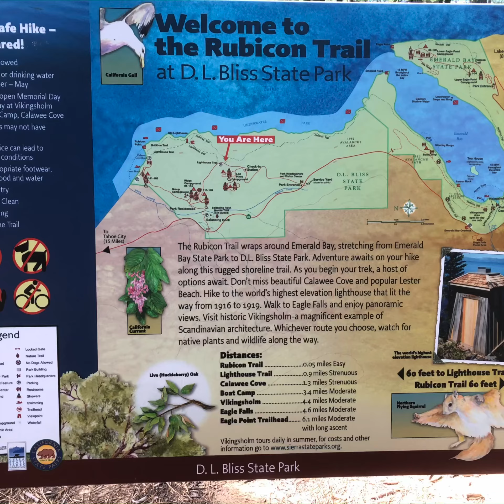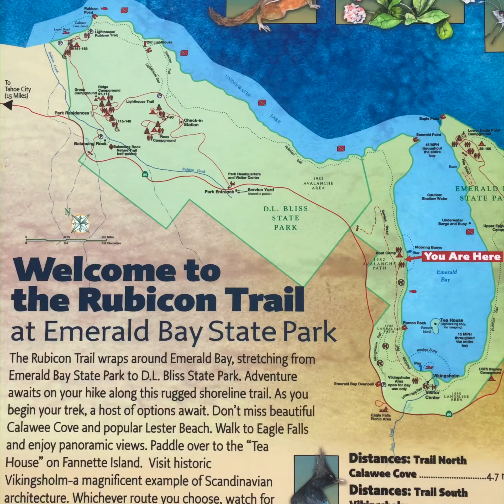AG3 - Rubicon Trail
Rubicon Trail hike